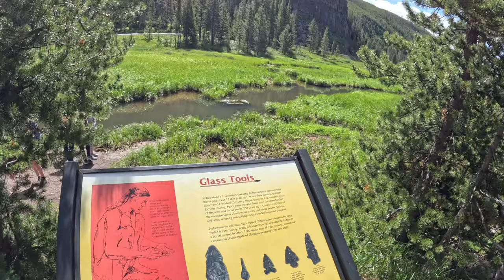Yellowstone National Park | Trailer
Join The Dreamers Initiative as Madi and Jake spend three days adventuring through Yellowstone National Park. Established in 1872, Yellowstone National Park is the world's first ever national park, starting a trend that has helped preserve natural areas across the globe ever since. This was our first trip out west, proving to be an absolute marvel at every turn.

In this video, you'll get a glimpse of our three days in Yellowstone, setting the scene for the videos to come. We hope you enjoy this teaser trailer and follow along with our four Yellowstone videos, days 1, 2, 3 and a bonus "Yellowstone Scenic Views".

If you are happy with our content, please make sure to like the video and subscribe to the channel as we look to grow our brand and bridge the gap between people and nature.